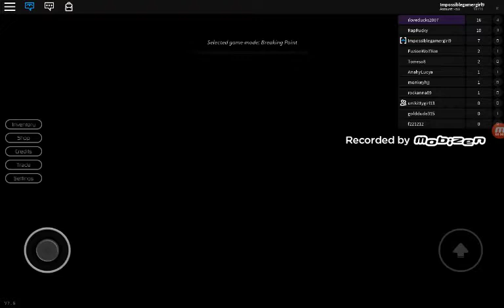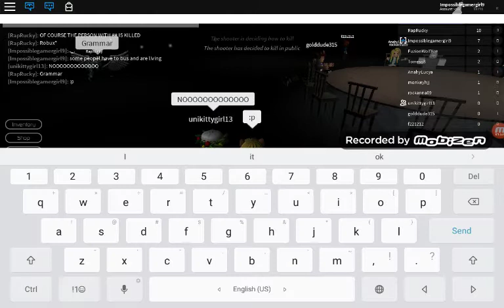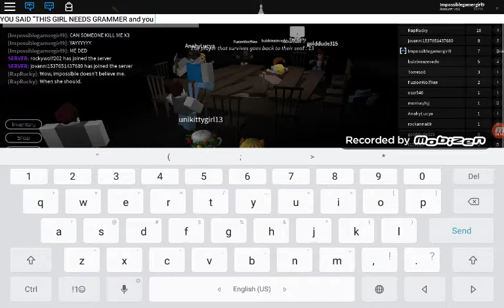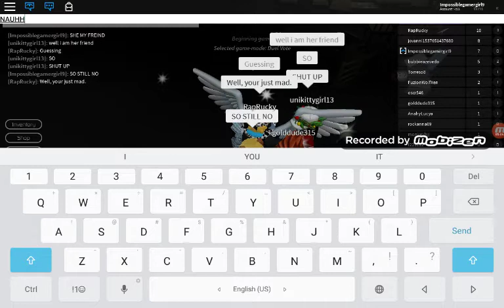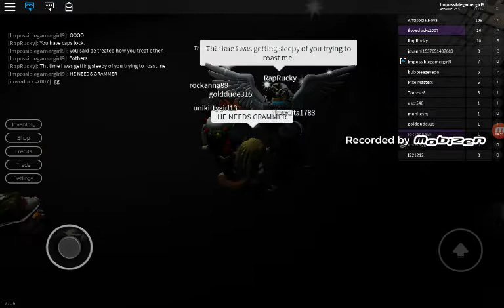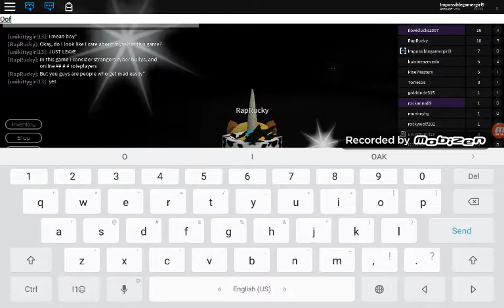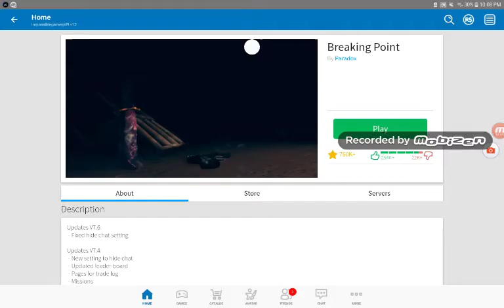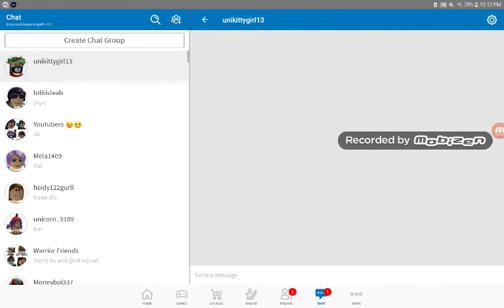Playing some roblox (sorry I suck at that game)